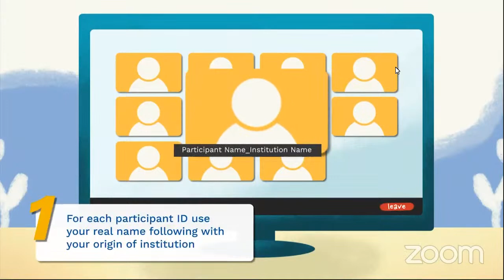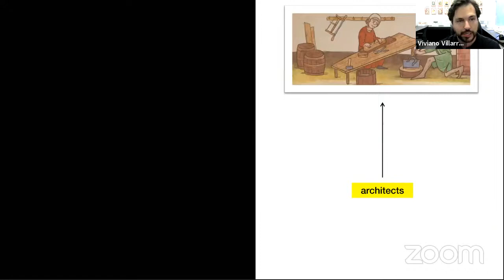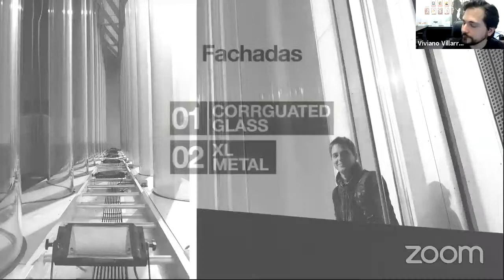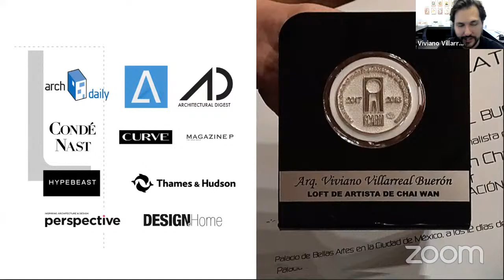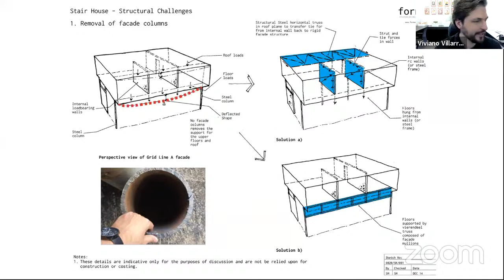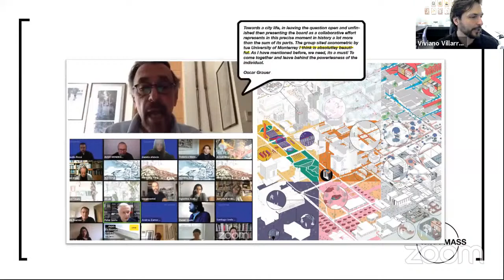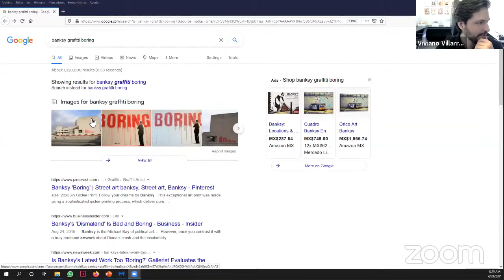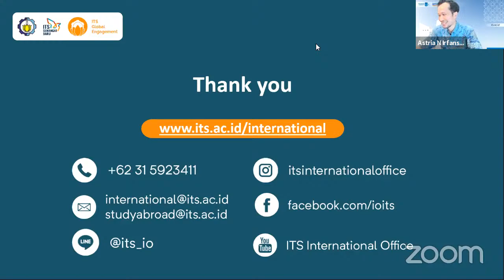GLS SDGs - Goals 9 - Prof. Viviano Villarreal-Bueron : Mass Operations in Asia and in Latina America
[GLS on SDGs 2021: 27 & 28 April 2021]

Dear ITS Students,

We're coming back again with series of guest lectures!

Every Tuesday and Wednesday we offer Guest Lecture Series on UN's Sustainable Development Goals (GLS on SDGs) in which lecturers, experts, and academics from all around the world talks about any topic related to the UN's SDGs, to provide broader insight and knowledge.

We have 4 interesting topics for this week.
On Tuesday 27 April 2021 at 3 - 5 PM GMT +7 we have :
1. Servant Leadership for Enhancing Students Learning
2. Quality Education

On Wednesday 28 April 2021 at 7 - 9 PM GMT+7 we have :
1. Mass Operations in Asia and Latina America
2. Local Material for Architecture

What are you waiting for?

Link and RSVP will be sent via registered e-mail every Monday prior to the event

Live on Youtube: ITS International Office
This session is FREE!

PS: ITS GE will hold a SDGs Competition in 2021 with special prizes for the winners! More information about the competition will be provided later, so get your seats and join GLS at the SDGs!

*Limited seats; first come first served

Zoom meeting link and password will be shared via email